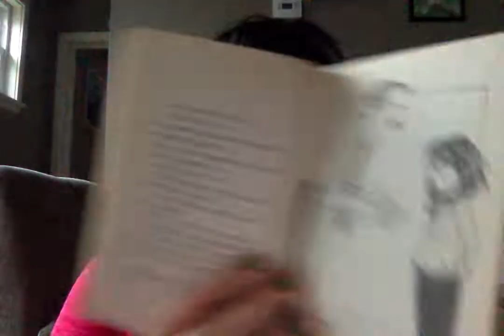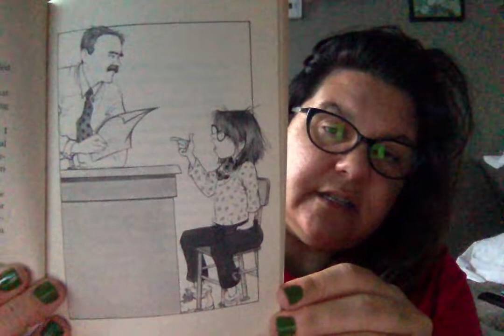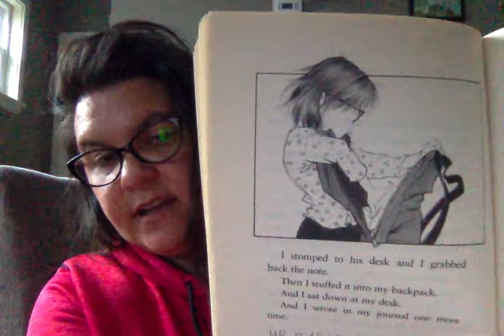Ms Jess Reads Junie B., First Grader: Cheater Pants Chapters 3 & 4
Ms Jess reads Chapters 3 & 4 from "Junie B., First Grader: Cheater Pants" written by Barbara Parks and illustrated by Denise Brunkus.